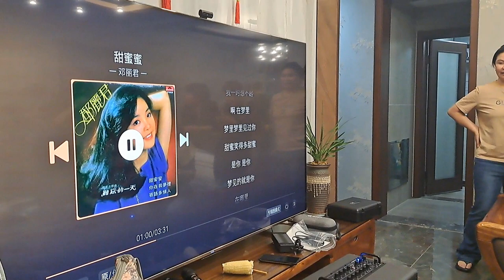1120615貴州探親之旅---親人們大展歌喉！